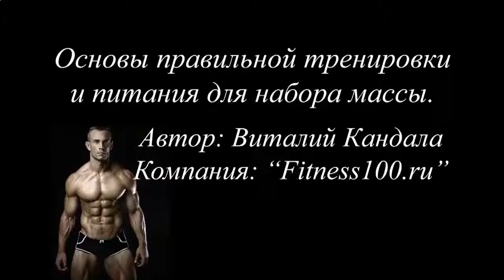Накачать мышцы в домашних условиях мужчине